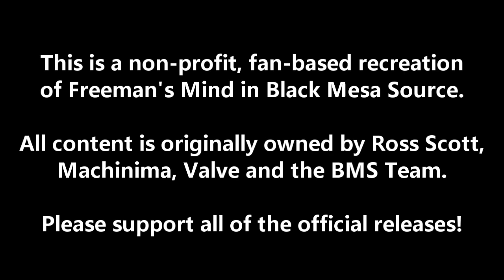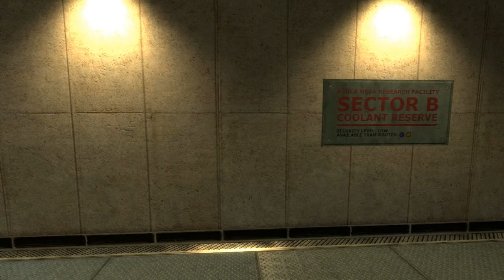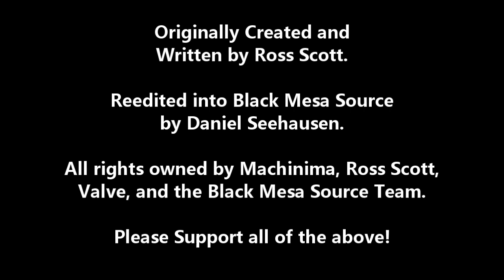Freeman's Mind HD - Episode 2(Black Mesa Source)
Another episode of my reediting of Freeman's Mind onto Black Mesa Source.  Hope you guys enjoy!

Thank you Ross Scott, Machinima, Valve, the BMS Team, along with Accursed Farms of course!

If you like me!

P.S.  If anyone is about to ask the question of why I edited out the microwave scene, it didn't fit with Black Mesa Source because the characters don't act the same way.  If I left it in it would have made Gordon seem like a lunatic.